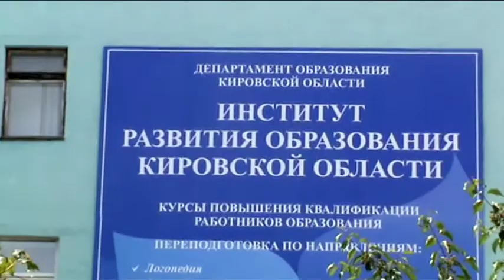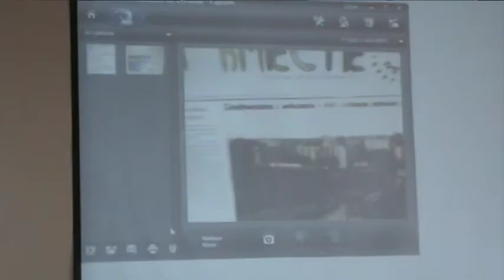Форум школьных пресс-служб, 2-3 июля 2014